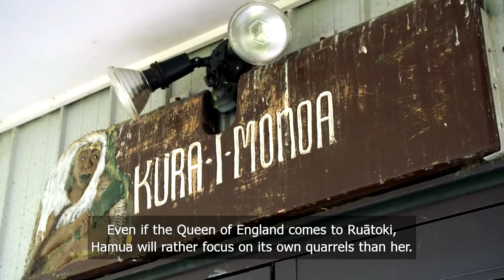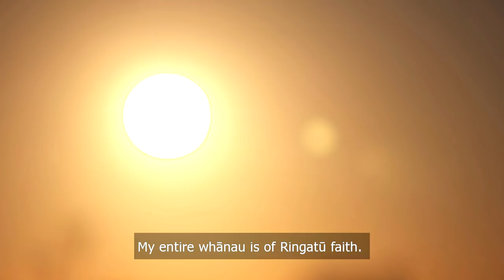Waka Huia Turuhira Hare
Turuhira Hare is a renown Kuia within Rūātoki and wider Ngāi Tūhoe. Te Reo Māori, Mōteatea, Tikanga and Karakia are some of her biggest passions. Turuhira dedicates her life to passing these treasures down to the future generations

“Akohia Te Reo Māori!” Koinā tā Turuhira Hare āki ki te hunga e hiahia ana ki tō rātou reo.

Hei te Rātapu ki runga i a Waka Huia, ka whakapuakina mai e Turuhira tōna aroha nui ki ngā mahi haka, ki ngā mōteatea, ki te whakatipu hoki i tētahi reanga mārama ki tēnei mea te matemate-ā-one.

Ringatohu: Tūhoe Tamaiparea